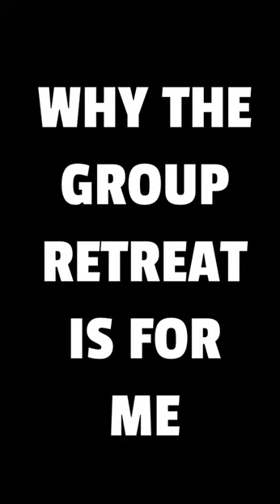Couples Therapy Retreat: Privacy Concerns Addressed!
Contemplating a couples therapy retreat but hesitant about sharing personal information in a group setting? Our latest video addresses this common concern head-on. Join us as we explore the benefits of couples therapy retreats and how you can maintain your privacy while still gaining valuable insights and tools to strengthen your relationship. Discover alternative approaches and personalized options that respect your boundaries. Ready to take the next step towards a happier, healthier relationship? Don't let privacy concerns hold you back from experiencing the transformative power of couples therapy retreats. Let's embark on this journey together!